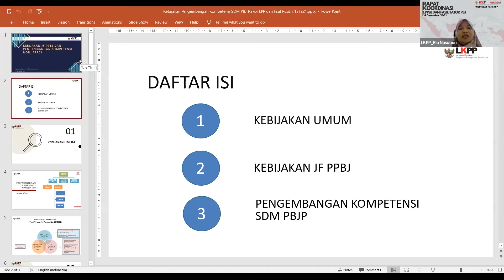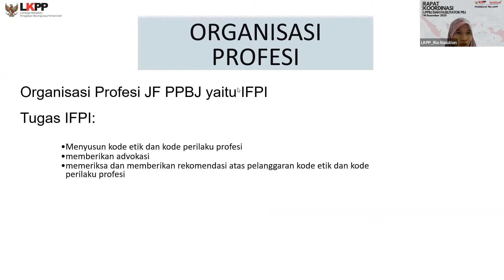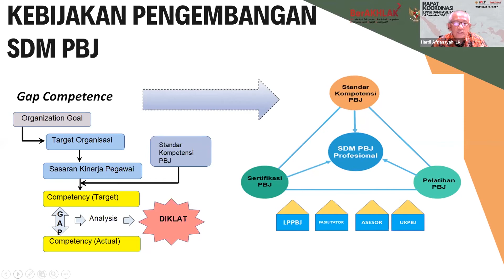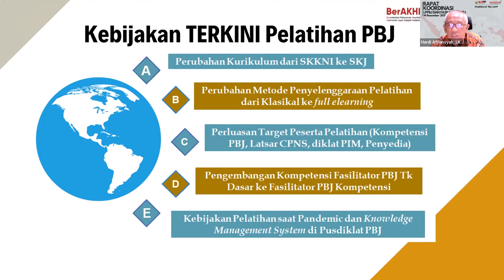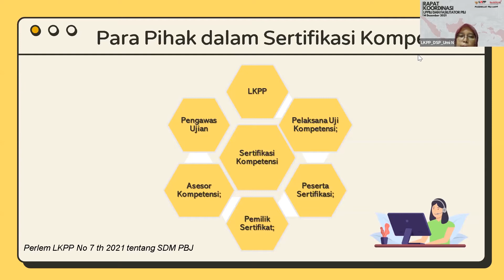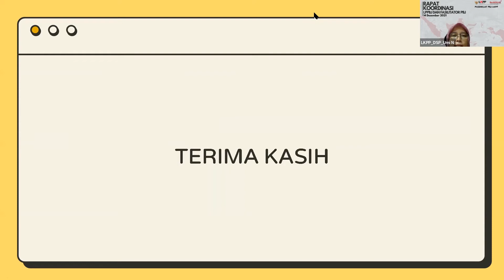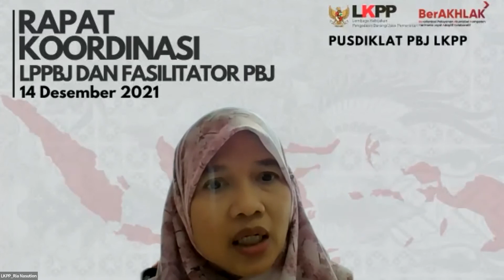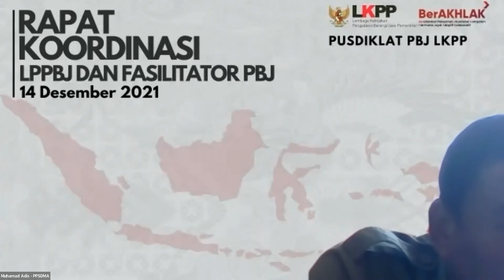Paparan terkait Sertifikasi Keahlian PBJP, Kebijakan JFP PBJ dan Pelatihan PBJ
Halo Sobat Kredibel,

Pada video ini merupakan paparan yang disampaikan oleh Ibu Ria Agustina Nasution terkait Kebijakan JF PPBJ & Pengembangan kompetensi Non JF PBJ,  Hardi Afriansyah terkait Kebijakan Pelatihan PBJ, dan Umi Nuraeni terkait Sertifikasi Kompetensi PBJP pada acara Rapat Koordinasi LPPBJ dan Fasilitator PBJ tanggal 14 Desember 2021. Semoga paparan ini bermanfaat untuk kita semua dalam mengembangkan pengadaan kedepannya.

Terima Kasih

Pusat Pendidikan dan Pelatihan PBJ LKPP